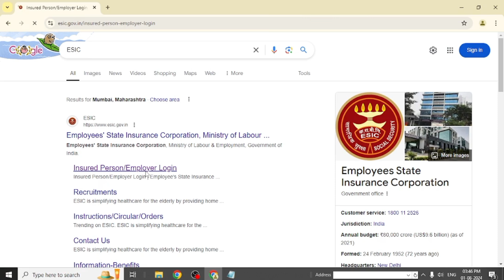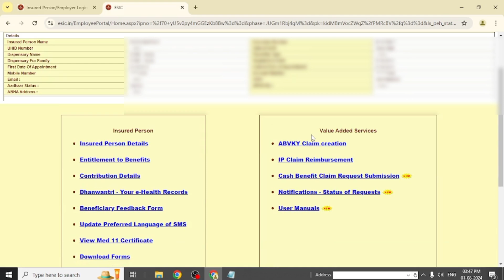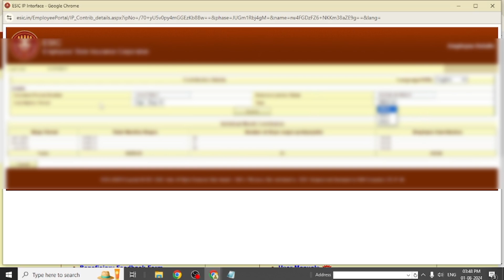ESIC Login and Verify every step like PAN, Aadhar card etc